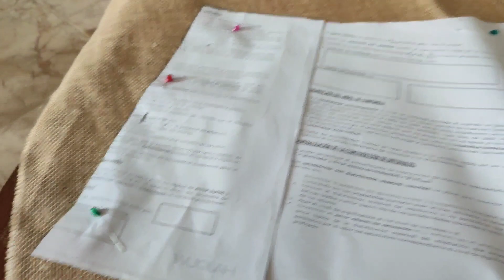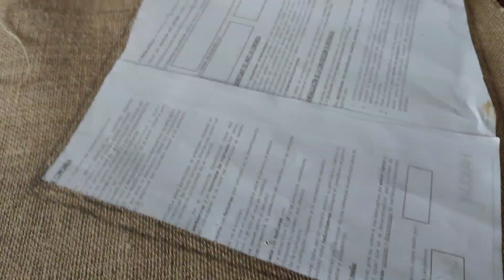Lámpara Creativa con dos materiales artesanal diy decoration manualidades reciclaje 🌎♻️🫶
Hoy vamos a restaurar una lámpara de pie que tenía un poco desgastada, además, le hemos dado una imagen completamente diferente.
Una maravilla con cuerda y yute 😍😍
Dar las gracias a las personas que ya estáis suscritas a mi canal, invitar a los que no estáis suscritos a hacerlo, es GRATIS! darle al 👍 y compartir en vuestras redes sociales, me ayudareis a crear más contenido para vosotros 😍😘.

Hoy colaboro con nuestros amigos de dipinto di blu, os dejo el enlace a su página para que veáis todo lo que tienen, es chulísimo!

Un besito fuerte 😘😘